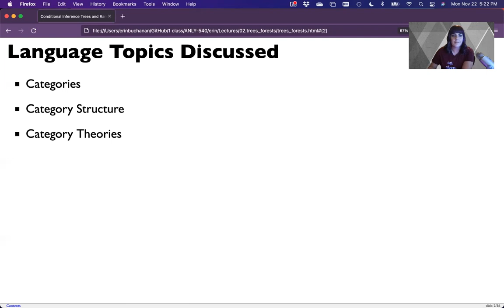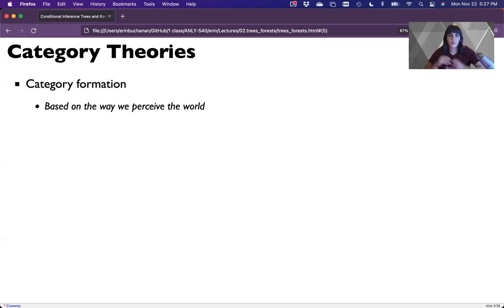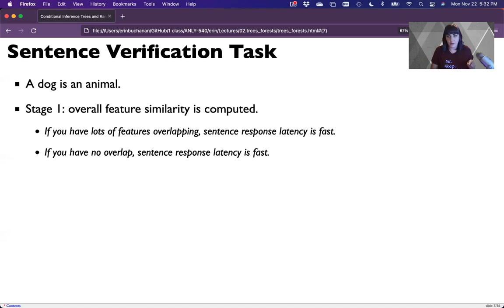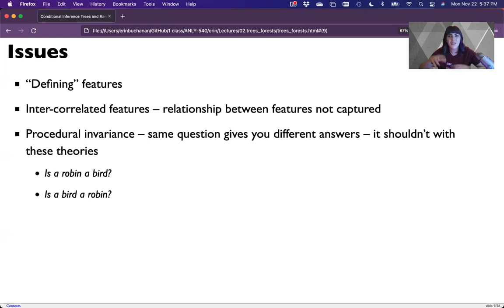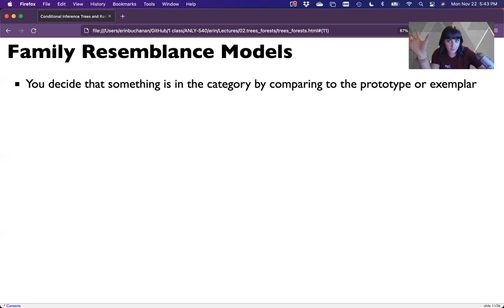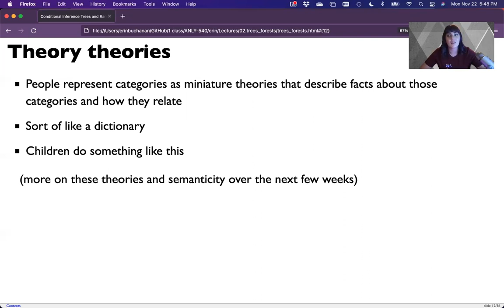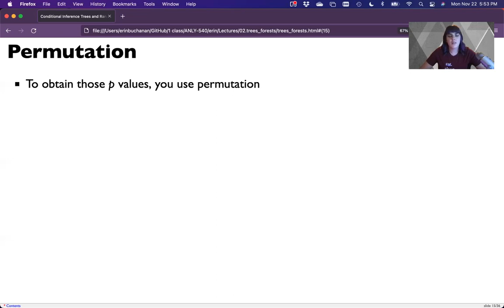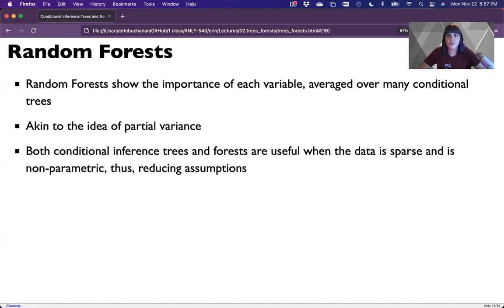R & Python - Random Forests and Conditional Inference Trees (2022)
This video is part of my human language modeling class - this video set covers the updated version with both R and Python. This video explores the use of conditional inference trees and random forests to determine how features and concepts are related to each other.